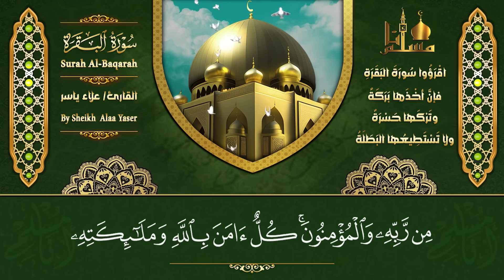سورة البقرة كاملة رقية للبيت وعلاج للسحر تلاوة تريح القلب وتشرح الصدر Sourate Al-Baqara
Baqarah Quran Recitation,
Surat Al-Baqarah Quran Recitation,
سورة البقرة علاء ياسر,
سورة البقرة,
سوره البقره,
البقرة,
sourate,
سورة بقره,
رقية المنزل,
رقية للمنزل,
رقية البيت,
رقية للبيت,
رقيه,
رقية,
الرقية,
الرقيه,
رقيه شرعيه,
رقية شرعية,
الرقيه الشرعيه,
الرقية الشرعية,
سوره البقره كامله,
تلاوة هادئة,
القران الكريم,
القارئ علاء ياسر,
علاء ياسر,
رقية المنزل علاء ياسر,
رقية المنزل والشفاء,
بصوت الشيخ,
الشيخ,
القران الكريم مباشر,
القران مباشر,
قران مباشر,
Sourate Al-Baqarah,
Quran Recitation,
Surah Al Baqarah,
Quran Roqya,
Quran Ruqyah Shariah,
Quran Ruqyah,
Quran,
sura,
sourah,
sourat,
surat,
surah,
Al-Baqarah,
quran karem,
quran karim,
Most Beautiful Recitation,
Beautiful Recitation,